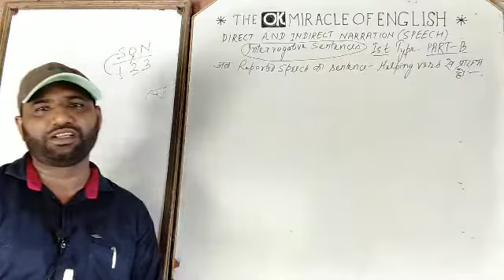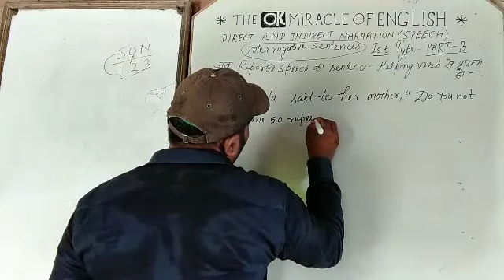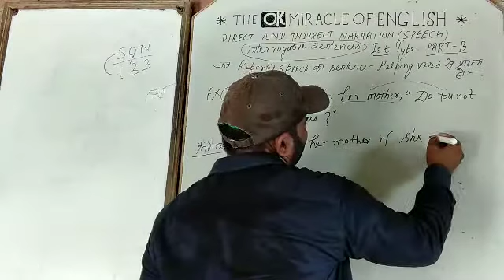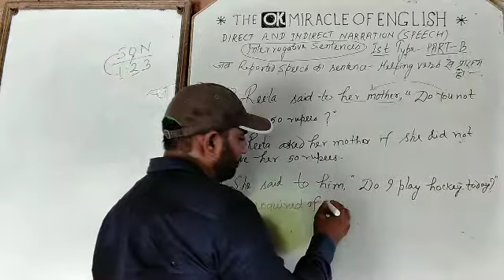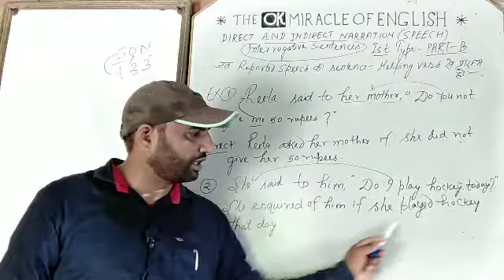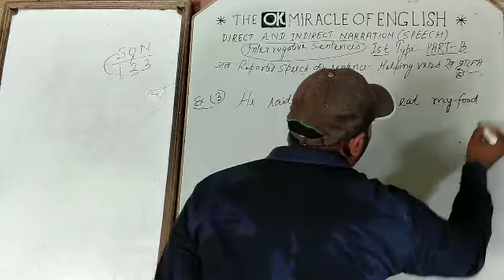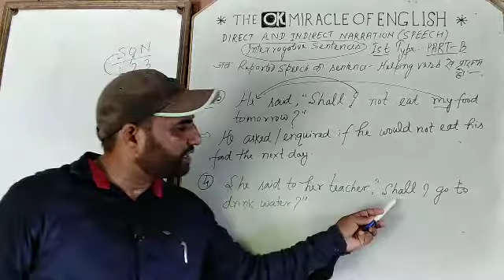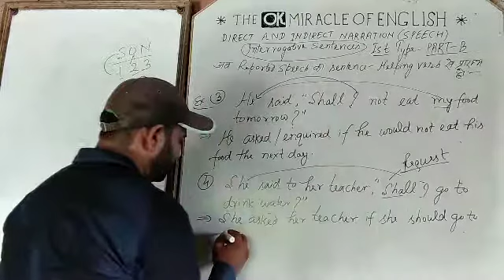|Direct Indirect Narration|Direct Indirect Speech|Part-7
Part-7
video viral video
youtube New search video
well done! Well done!
daily use English speaking sentence
speaking English
english grammar English grammar
tgt PGT Lt Grade-English Other exams
tet uptet ctet super tet nda
ssc SSC CGL Railways NDA railway
english speaking course
translation translation
translation hindi to english
angrzi bolna seekhen
by OK sir
up police Delhi police bihar poli